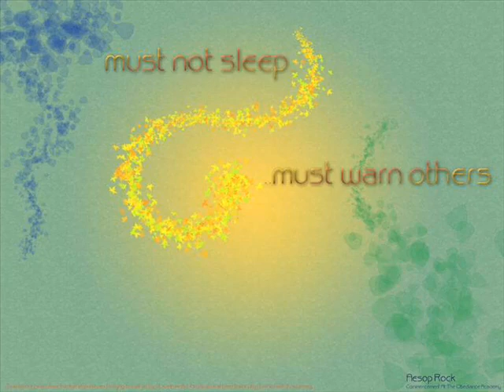Aesop Rock - FishTales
-ZeroSan